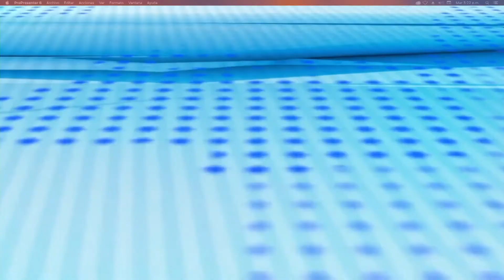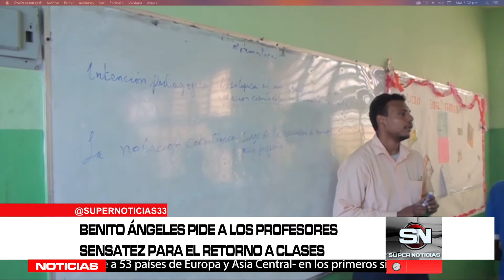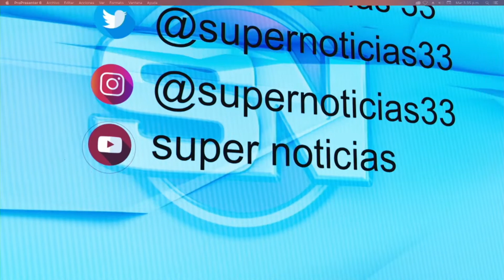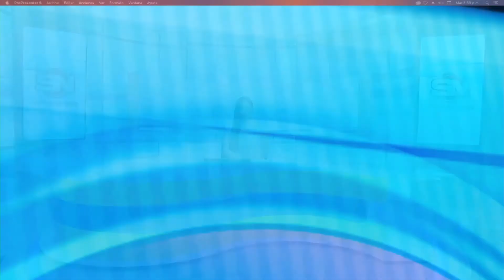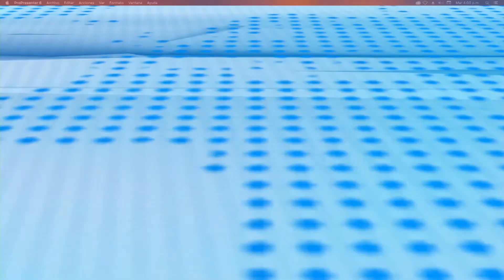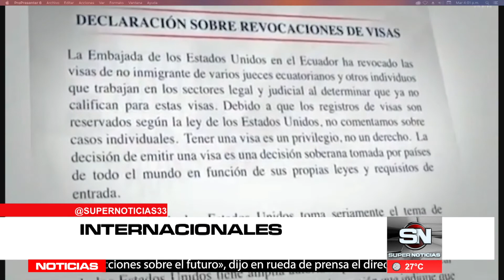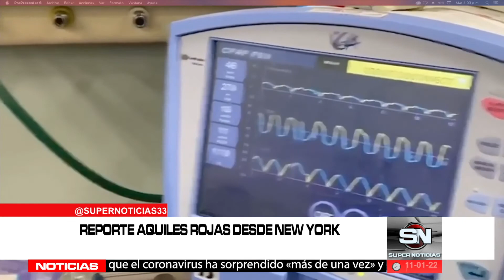SN SUPER NOTICIAS EMISION ESTELAR.